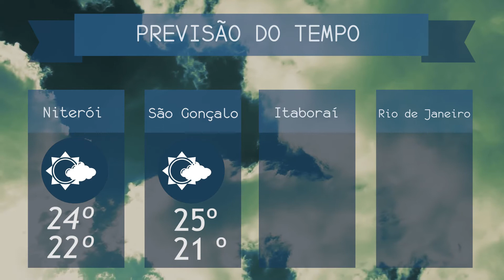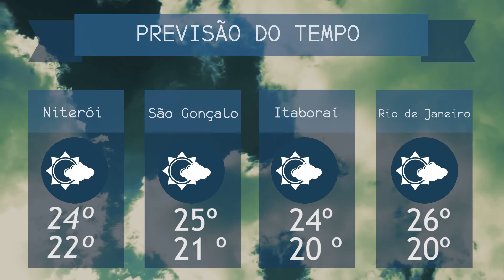2ª EDIÇÃO - Boletim TV Universo |06/01/2022|#1509